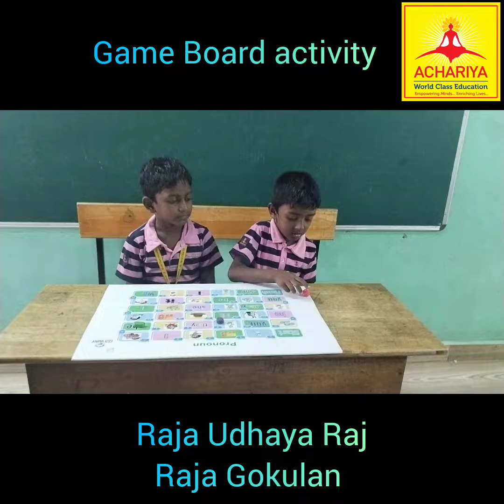GAME BOARD ACTIVITY BY RAJA UDHAYA RAJ AND RAJA GOKULAN FROM GRADE 2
GAME BOARD ACTIVITY